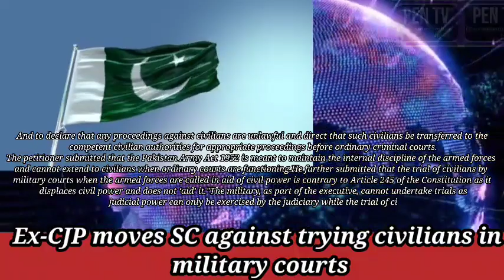Ex-CJP moves SC against trying civilians in military courts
ISLAMABAD: Former chief justice of Pakistan Jawwad S Khawaja on Tuesday filed a petition in the Supreme Court challenging the trials of civilians through military courts, The News reported.

He filed the petition under Article 184(3) of the Constitution, making the Federation of Pakistan a respondent through the law, defence secretaries, and provincial chief secretaries.

The former chief justice submitted that the instant petition does not seek to support or attack any political party or institution, adding that it raises an important constitutional question involving fundamental rights that requires adjudication in the present circumstances.

“The petitioner has no personal interest in this case and the relief sought is for the benefit of all citizens regardless of political affiliation,” Justice Khwaja said in the petition, submitted through his counsel Khawaja Ahmad Hosain.

The former CJP prayed the apex court to declare that when ordinary courts are functioning, court martial of civilians by military courts is unconstitutional.

Similarly, he prayed the court to declare that Sections 2(1)(d)(i) and (ii) of the Pakistan Army Act 1952 are inconsistent with the fundamental rights conferred by the Constitution and are void and struck down.

The former chief justice further prayed to the apex court that the respondents be directed to maintain and furnish a list of all civilians in military custody and details of where they are being detained.

And to declare that any proceedings against civilians are unlawful and direct that such civilians be transferred to the competent civilian authorities for appropriate proceedings before ordinary criminal courts.

The petitioner submitted that the Pakistan Army Act 1952 is meant to maintain the internal discipline of the armed forces and cannot extend to civilians when ordinary courts are functioning.

He further submitted that the trial of civilians by military courts when the armed forces are called in aid of civil power is contrary to Article 245 of the Constitution as it displaces civil power and does not ‘aid’ it.

"The military, as part of the executive, cannot undertake trials as judicial power can only be exercised by the judiciary while the trial of civilians by military courts also infringes upon Article 175(3) of the Constitution and is contrary to the separation of powers," the petitioner submitted.